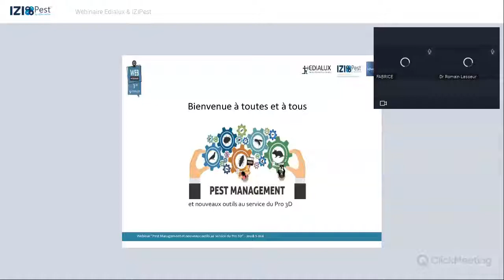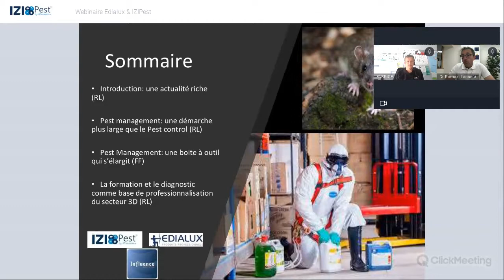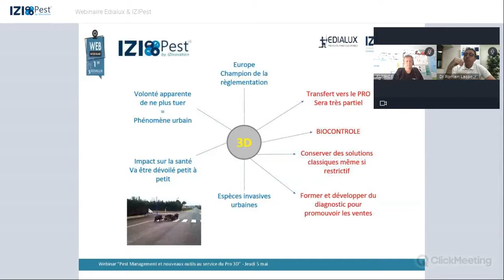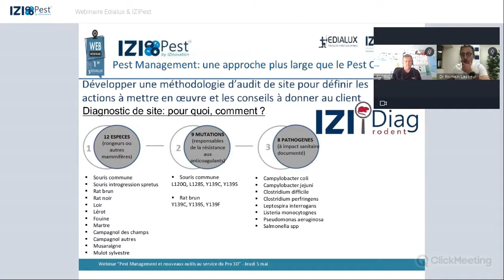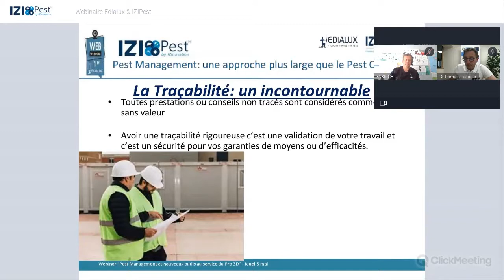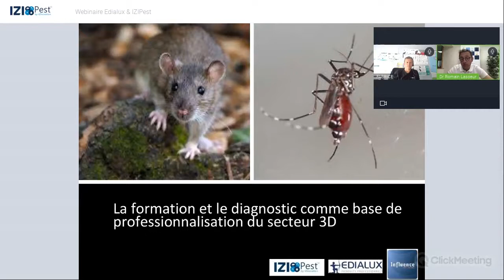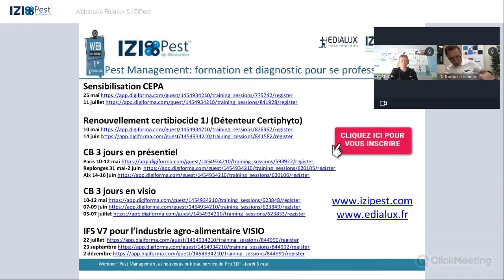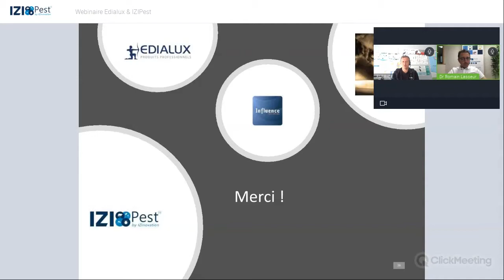Webinaire 3D IZIPest - Edialux : Pest management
Le replay de du webinaire IZIPest - Edialux sur le theme du Pest Management et des nouvelles solutions